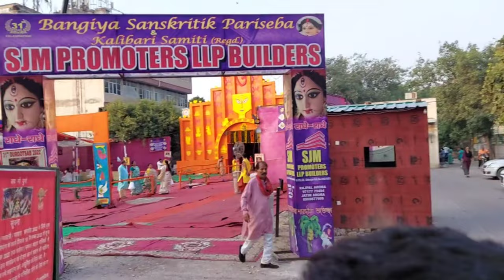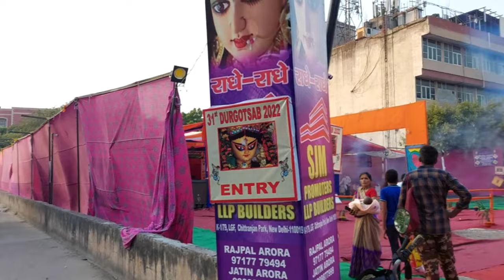My first vlog | Daily vlogs challenge 😇 daily life vlogs |sourav Joshi fan